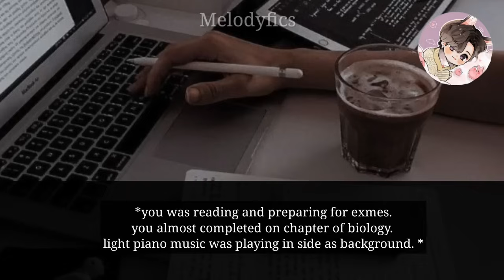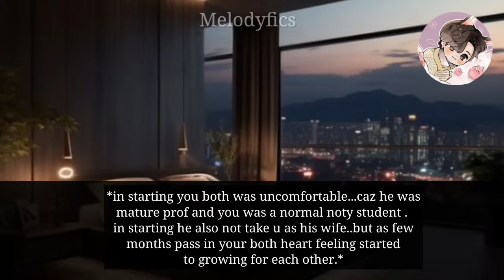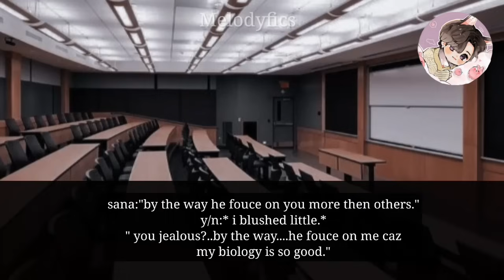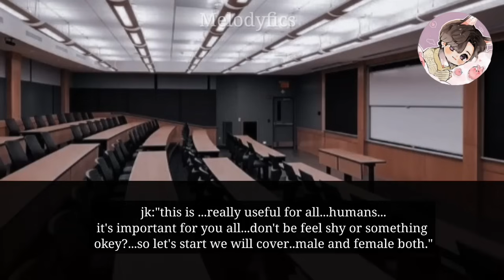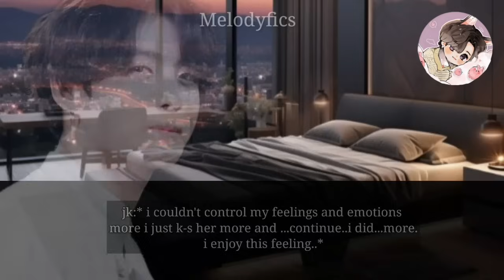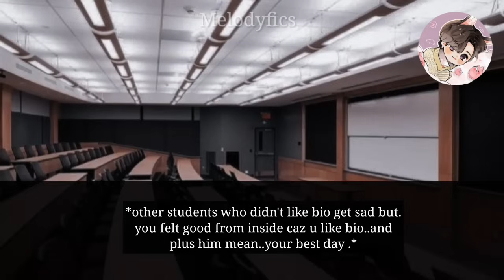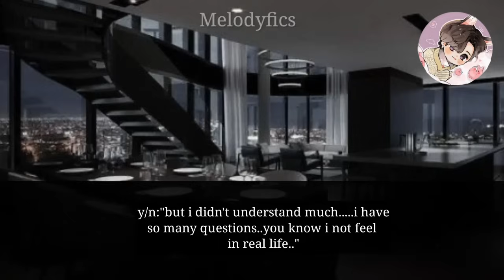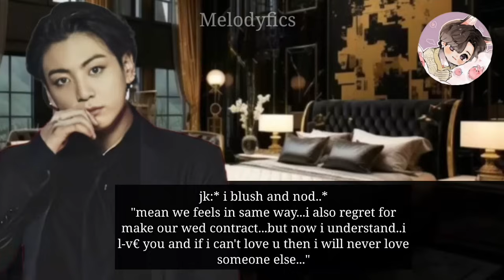when ur secret contract wed prof hus get n€€dy while teach u biology and give u practical at home -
when ur secret comtract wed prof hus get n€€dy while teach u biology and give u practical at home -

~bts bad boy wed you forcefully ff
~bts your mafia husband slap you during argument ff.
~jungkook ff
~jungkook oneshot
~bts ff
~bts fiancé
~bts mafia fell for you ff
~bts mafia